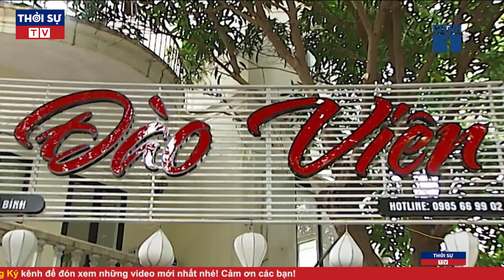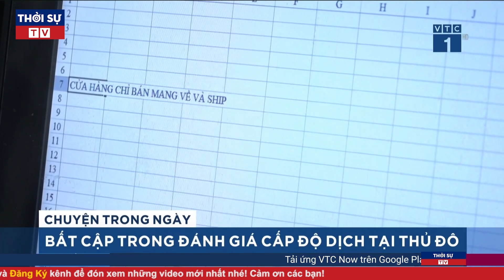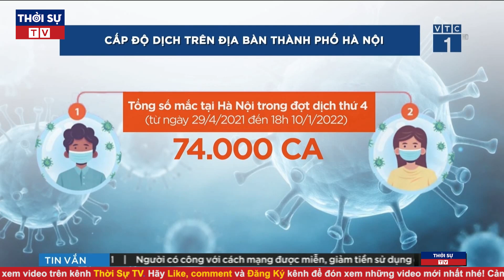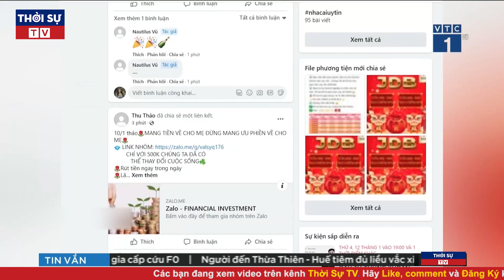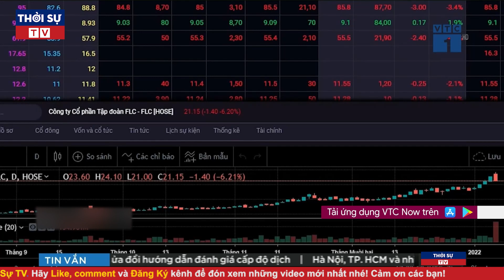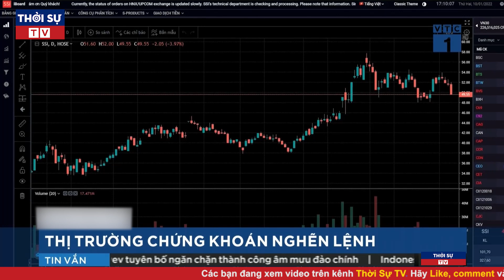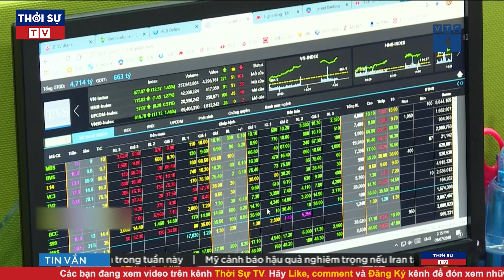Thời Sự Nóng Nhất Sáng 11/1/2022 | Toàn Cảnh Tin Tức 24h Mới Nhất | Tin Tức Chính Trị Việt Nam